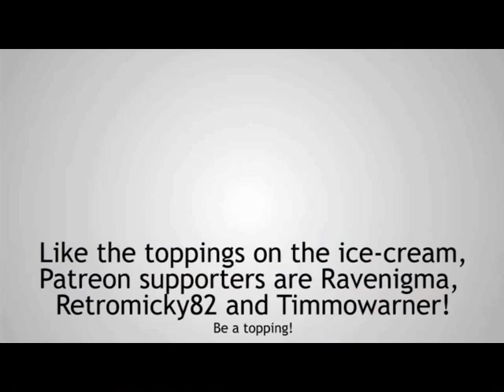FOOD WEEK: Let's Play Vanilla and Chocolate (Badly) - ICE CREAM!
PLEASE PLEASE PLEASE RATE UP ON STEAM! IT REALLY HELPS!